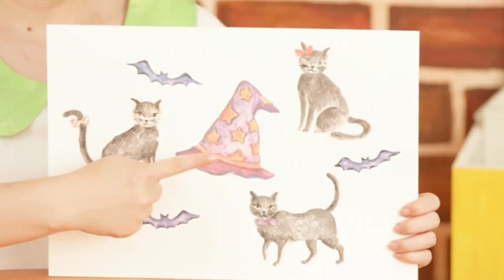ベネッセコーポレーション × 利光春華 しまじろうクラブアプリ ぷち English ハロウィン デコレーション 2021/10/23配信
・利光春華公式ページ - しまじろうクラブアプリ ぷち English / ぽけっと English 年間コンテンツ 10月分：